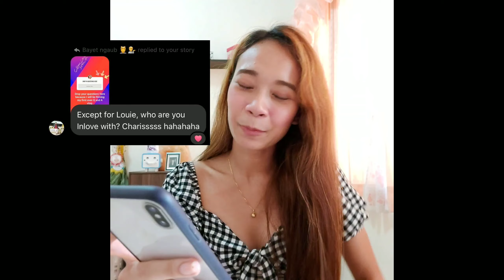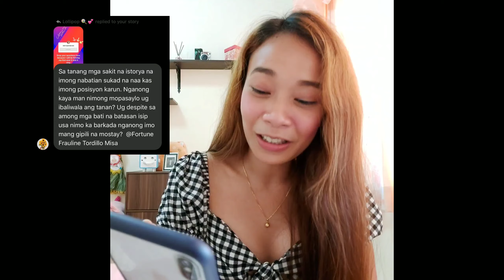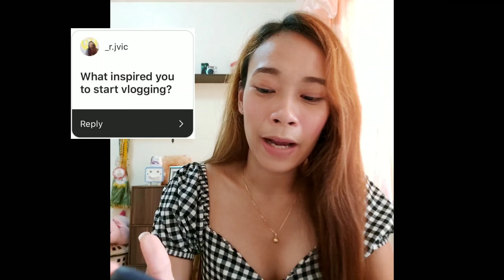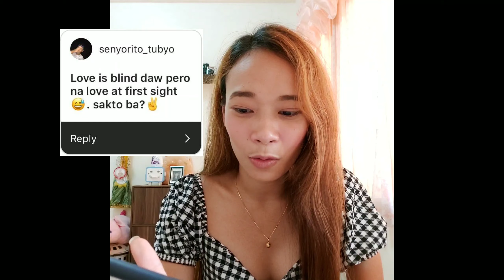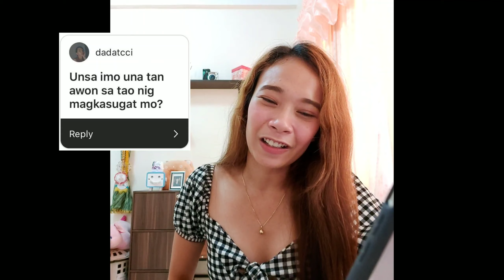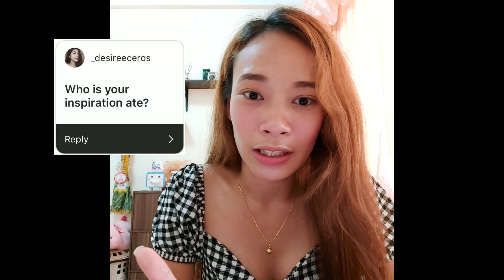First ever Q & A vlog | Days with Fortune